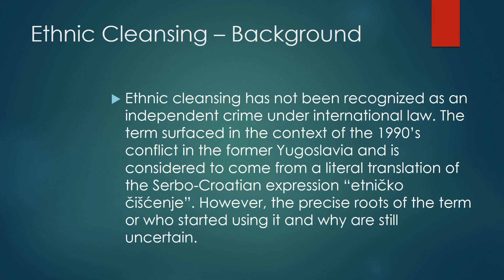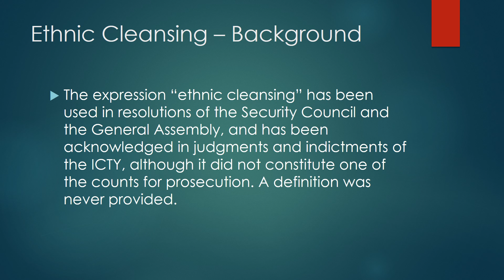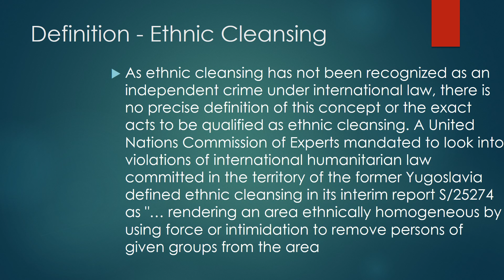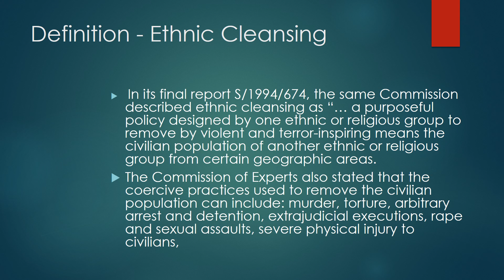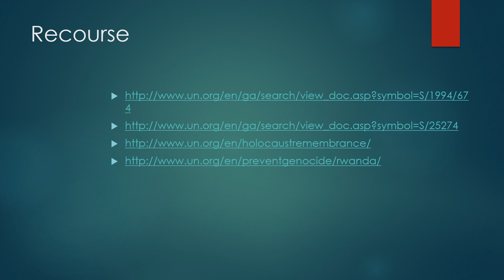Atrocity crimes Ethnic Cleansing H ALKRTY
Atrocity crimes - Ethnic Cleansingby: H.ALKRTY
Ethnic Cleansing – Background
Definition - Ethnic Cleansing
Recourse